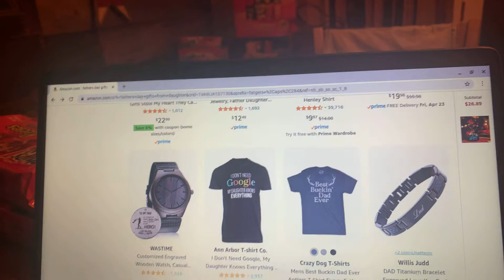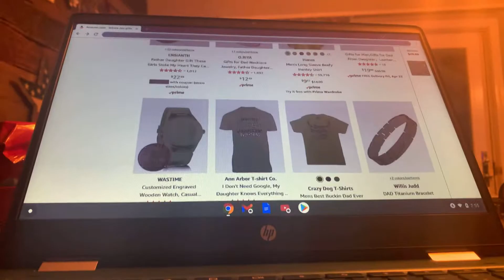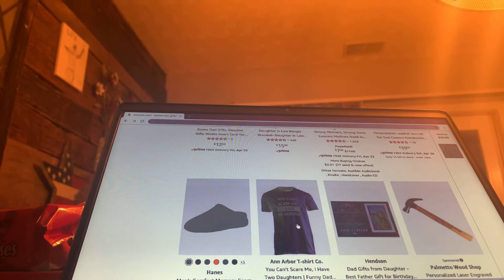Amazon! Day21 4/21/21